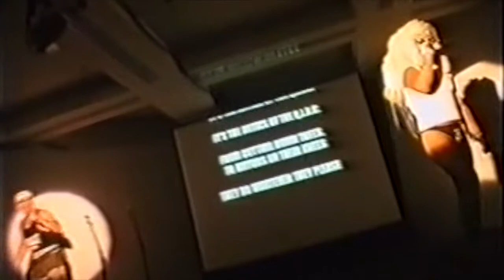Grant & Ferg - QLDC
Grant & Ferg kick off the 2001 STARRY EYED show in Queenstown with their version of QLDC
Directed by Margaret O'Hanlon and Produced by Nigel Hirst